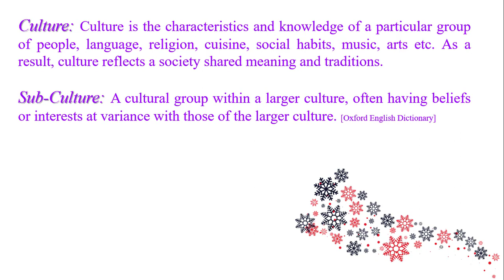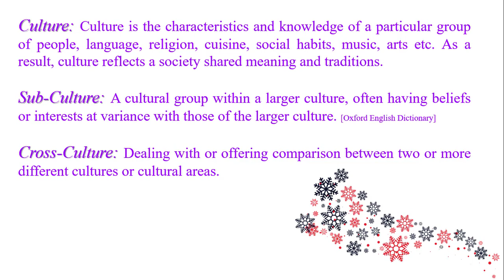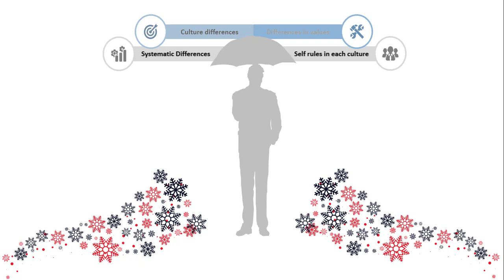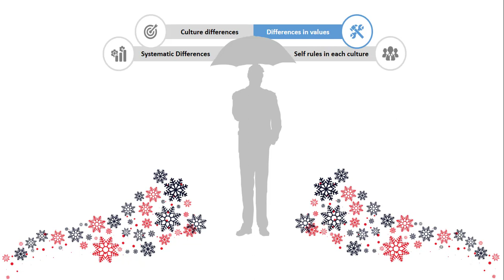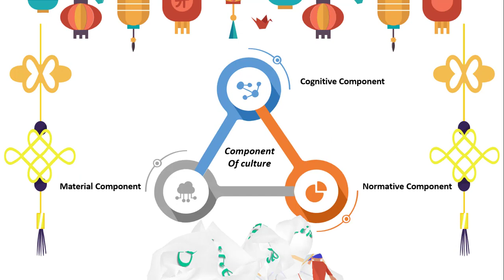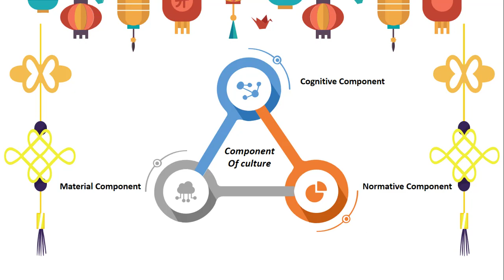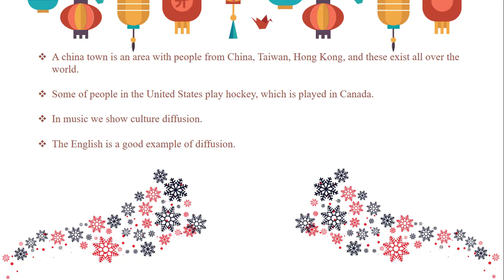Consumer Behaviour Class II | Anytime Learning | Mirza Abdullah Al Noman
Consumer Behaviour Class II